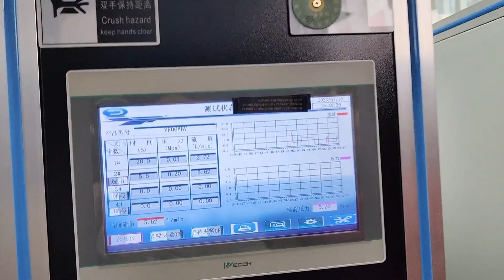DOGO RO Water Three Way Kitchen Taps Reliability Testing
China Professional RO Water 3 way Kitchen Faucet manufacturer, producing drinking water taps for more than ten years, all of our faucets are testing in our lab before mass produce